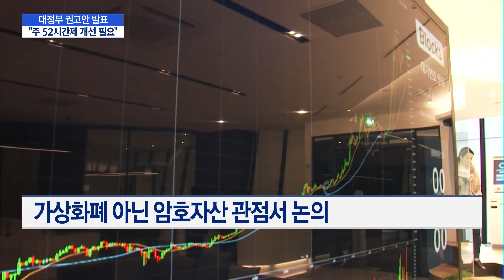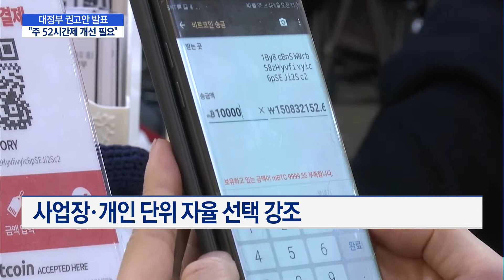"암호자산 제도권 편입 추진해야"…4차산업위 권고 / 머니투데이방송 (뉴스)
10/25 MTN 핫라인 5

대통령 직속 4차산업혁명위원회가 13개 분야의 제도 개선 내용이 담긴 대정부 권고안을 공개했는데요. 암호자산 관련 사업에 대한 규제 샌드박스 진입을 허용하고, 주 52시간제의 일률 적용에서 탈피해야 한다고 제언했습니다. '타다' 금지법 발의에 대해선 우려를 표했습니다. 이명재 기자의 보도입니다.